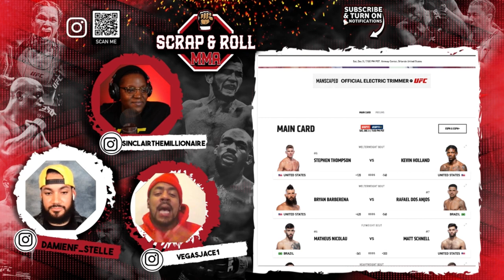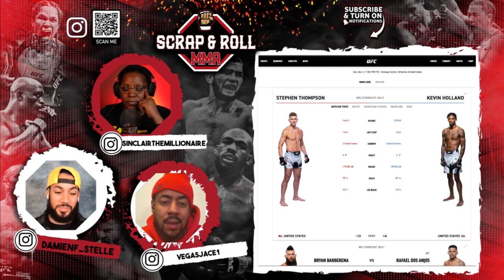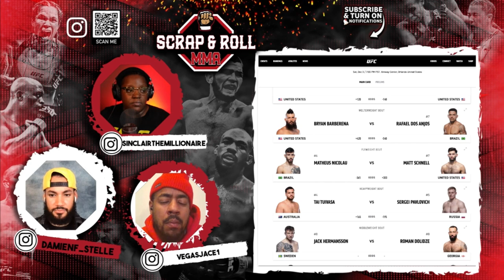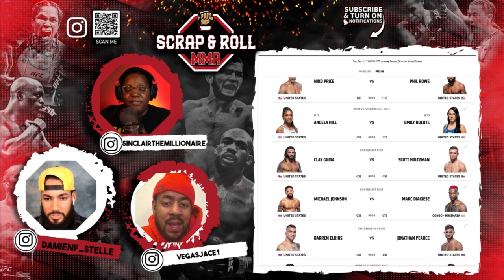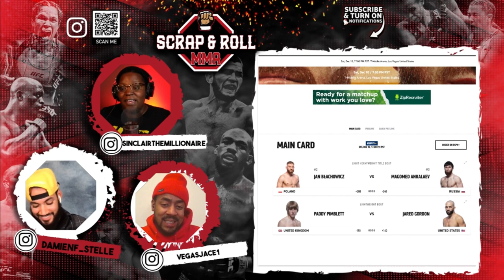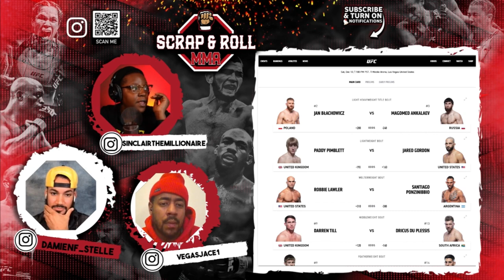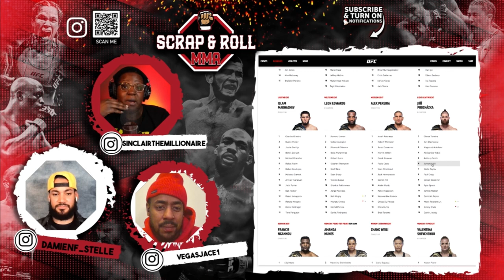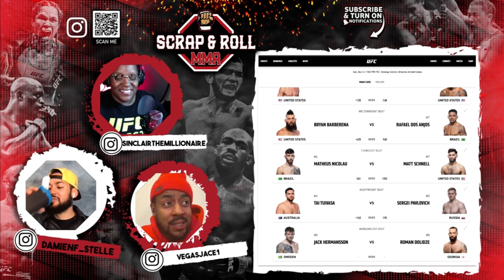UFC FIGHT NIGHT ORLAND IS STACKED! KEVIN HOLLAND BY TKO EPISODE 7